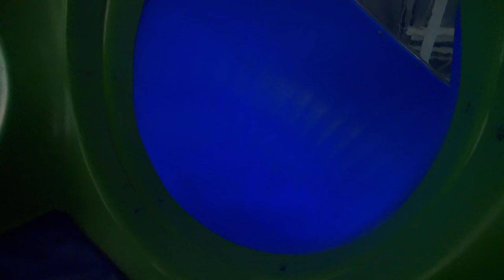Fun Indoor Playground for Kids at Andy's Lekland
This is the indoor playground Andy's Lekland located in Länna, just south of Stockholm, Sweden. We played and had fun at this soft play center for kids.

It was great to ride the many winding tube slides and to climb around exploring the large jungle gym.

This indoor play center is usually packed with kids, but we got to play before they opened for the day, so that's why we are the only kids there.

Indoor playground fun for family and kids.